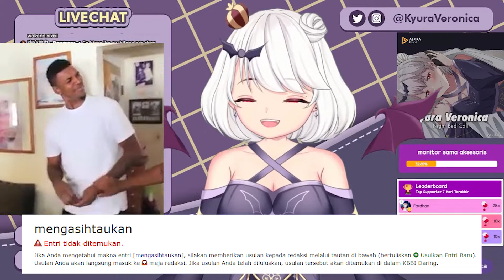Vampir Chuni - Kyura Veronica | VTUBER ID CLIP